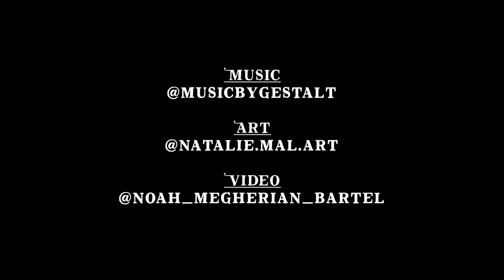"Debussy's Fawn" Album Artist: Natalie Mal –– Music by Gestalt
An interview with Debussy's Fawn album artwork artist, Natalie Mal. The final artwork is a 39"x39"wooden painting with a calligraphy border.
Artwork and album available at musicbygestalt.bandcamp.com
Film by Noah Bartel
social: @musicbygestalt